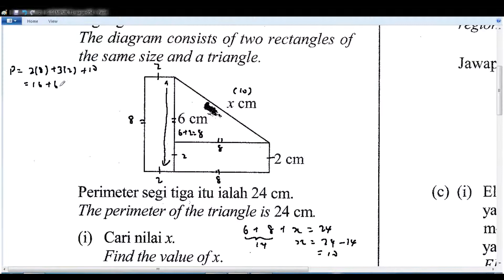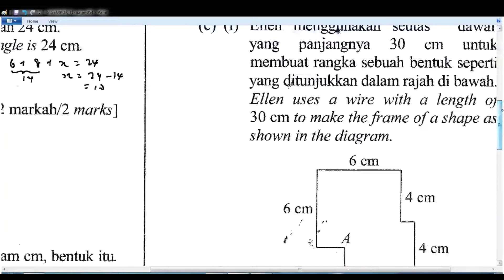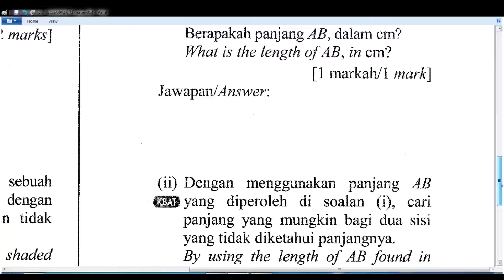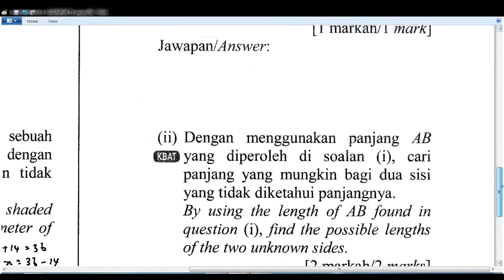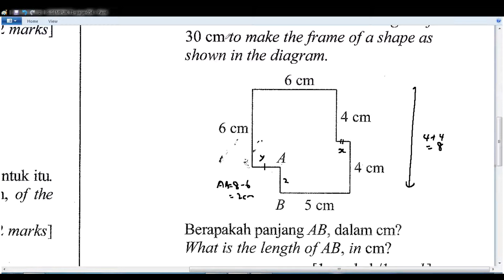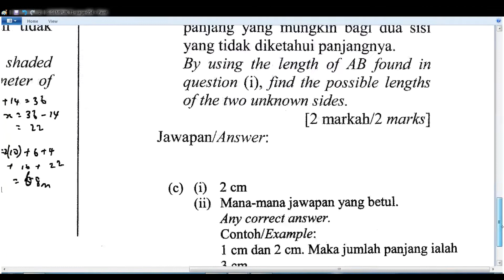F1 C10 Sasbadi Gerak Gempur pg 53